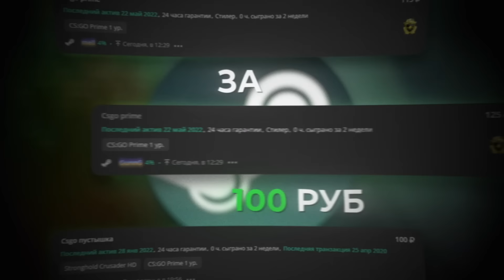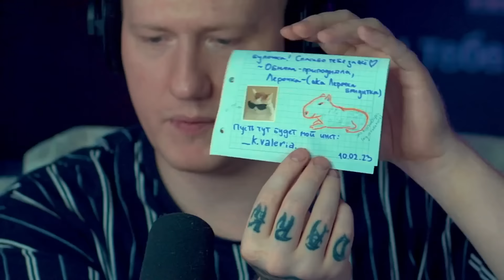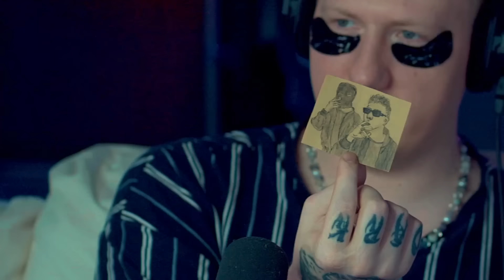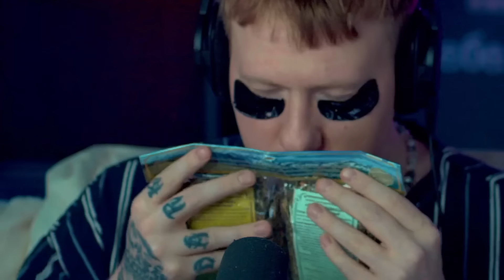ДК РАСПАКОВЫВАЕТ ПОСЫЛКИ ОТ ЗРИТЕЛЕЙ #7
- ПОКУПАЙ ДЕШËВО И БЕЗОПАСНО (LOLZTEAM MARKET)